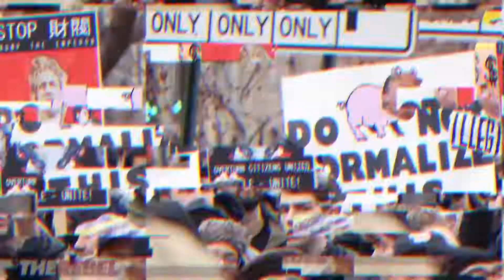Death of a Nation Trailer #1 2018